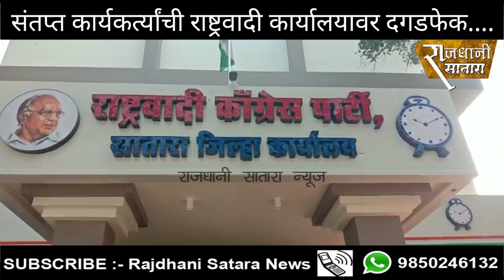आ.शशिकांत शिंदे यांच्या पराभवाची बातमी येताच संतप्त कार्यकर्त्यांनी राष्ट्रवादी कार्यालय फोडले